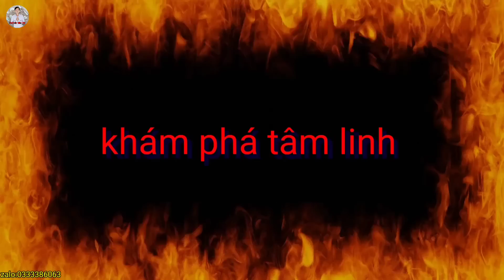Thầy Rắn Ông Tư Đền Nói Về Bùa Yếm Lỗ Ban Pháp Và Ma Tinh Hiện Hồn Ghê Rợn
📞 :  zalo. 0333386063